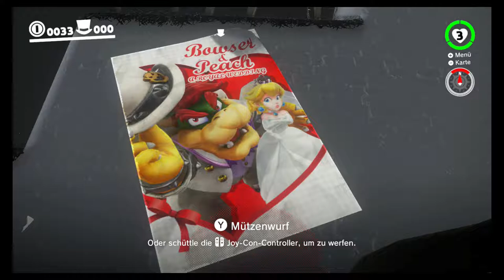Let's Play Super Mario Odyssey #1 - Die Reise kann beginnen! - Yoshi Gaming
Es ist so weit. Ein neues Let's Play wurde gestartet: Super Mario Odyssey. In diesem Part, welcher ja auch der erste ist, beginnt die ganze Reise. Wir arbeiten uns durch den Anfang im Hutland bis hin zum Kaskadenland und arbeiten auch dieses bis zum Bosskampf durch. Es gibt also viel zu sehen! 😉

Für Animal Crossing: New Leaf Fans:

An die, die sich Nintendos Social Media-Plattform Miiverse zurückwünschen, können diese Petition hier unterschreiben

Die mit * makierten Links wurden mit Linkvertise erstellt, d.h., wenn ihr auf einen dieser Links klickt wird euch Werbung gezeigt, Browsererweiterungen verlangt oder ihr müsst eure Benachrichtungen aktivieren. Dafür bekomme ich ein paar Cent, ohne dass euch irgendwelche Kosten beanstandet werden.

Werde auch du noch heute Linkversenutzer und verdiene Geld mit dem kreieren von Links. Wenn auch du Interesse daran haben solltest, dann melde dich über den unten stehenden Link an. Wenn du dich darüber angemeldet hast, erhalte ich 5% der Einnahmen. Solltest du damit einverstanden sein, dann melde dich jetzt über den folgenden Link an